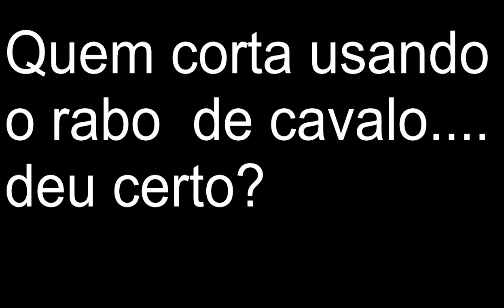Aprenda a como não andar de salto alto!😁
Dever um tortura para quem não sabe andar, e compra logo mais desconfortável, mas diga a verdade ai nos comentários existe salto alto confortável? manda para sua melhor Amiga que não sabe andar de salto pelo whats 😂😂😂😂😂😂😂😂😂😂